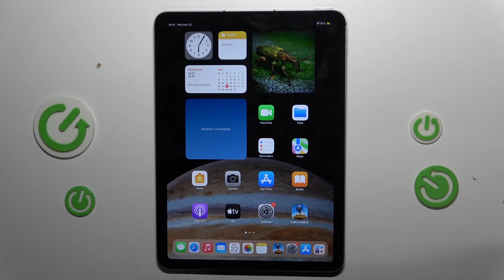How to Install Firefox on Your Apple iPad Air 11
Discover the seamless process of installing Firefox on your Apple iPad Air 11 in this detailed tutorial. Whether you're looking to enhance your browsing experience with Firefox's robust features, like enhanced privacy controls and customizable settings, or simply wanting an alternative to your default browser, this video is your go-to guide. We'll cover everything you need to know to get Firefox up and running on your iPad Air 11, ensuring you're equipped to make the most of your browsing experience. Perfect for users of all levels, this tutorial provides clear, easy-to-follow instructions backed by our expertise in the latest technology solutions. Tune in to streamline your digital life today!

Potential Viewer Questions:

Why should I consider using Firefox instead of Safari on my iPad?
Can I sync my Firefox settings from my computer to my iPad?
What are the advantages of Firefox over other browsers on iPad?
Is there any difference in browsing speed between Firefox and Safari on the iPad?
How secure is Firefox when used on an iPad?